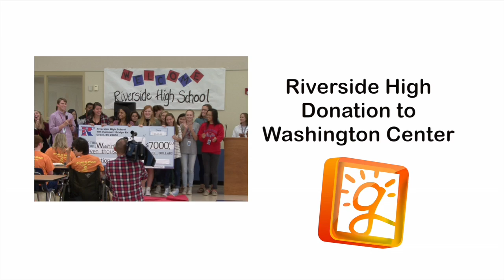Riverside High Check Presentation to Washington Center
Students at Riverside High donate $7,000 to the staff and students at Washington Center.  Following the check presentation, all students enjoy a dance party to celebrate!